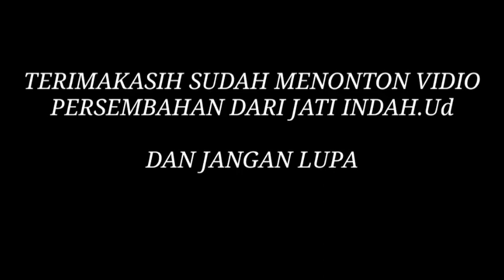MERBAU JUMBO /UD JATIINDAH